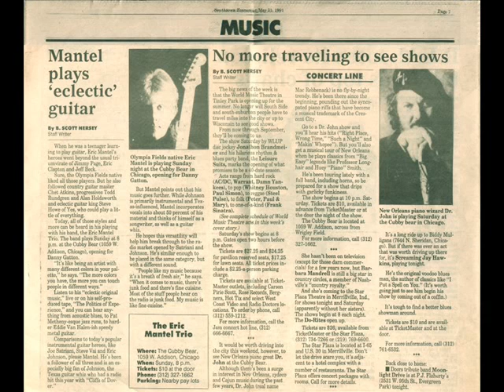Eric Mantel (1991) with DANNY GATTON! - Several Million Readers!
Eric Mantel opens for Danny Gatton!  The Daily Southown Newspaper did a feature on Eric Mantel!  Several million people read this article!  The Cubby Bear was packed! NOTE: This is the same club Eric Johnson played a year earlier.  Eric Johnson's album Ah Via Musicom took off and Eric NEVER played this club again. Eric was playing much bigger venues!